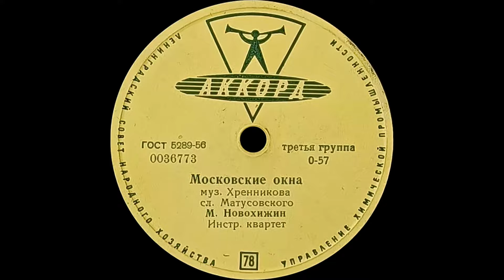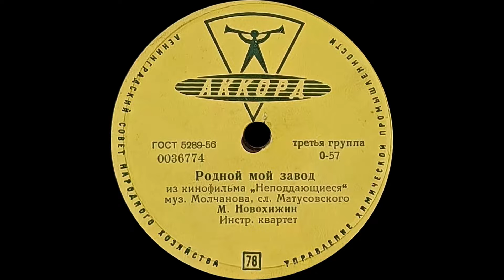МИХАИЛ НОВОХИЖИН – Московские окна \ Родной мой завод (shellac, 78RPM, USSR, Аккорд 0036773-4, 1961)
00:13  А   Московские окна (Тихон Хренников – Михаил Матусовский)

03:05  B   Родной мой завод (из к-ф «Неподдающиеся») (Кирилл Молчанов – Михаил Матусовский)

Инструментальный квартет